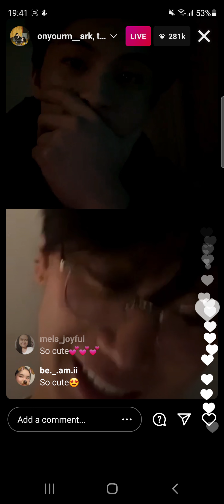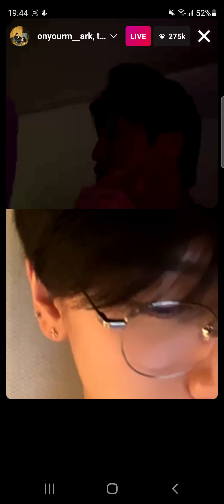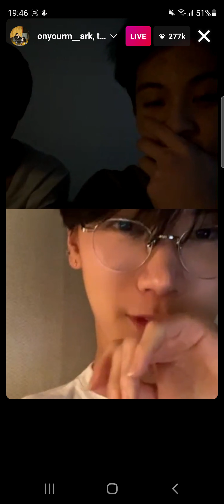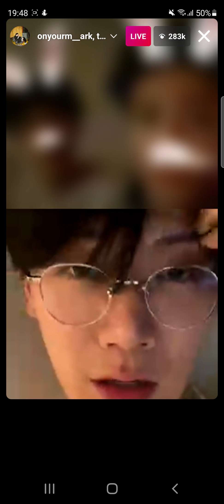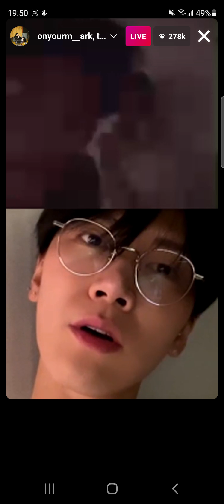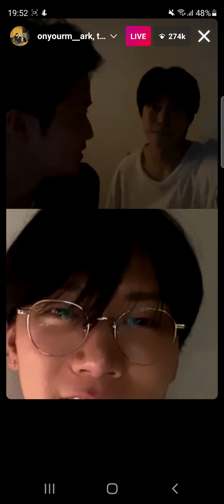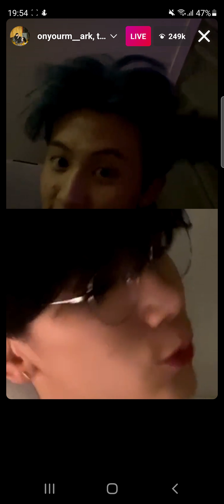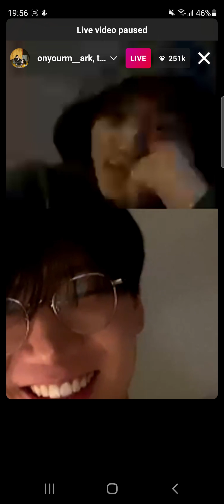MarkTen IG live April 8, 2021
Tried out my phone's screen recording function while MarkTen is having a conversation.

Oh my low-key NCTzen ❤.

Just sharing this one out